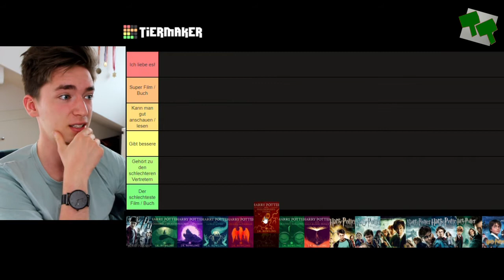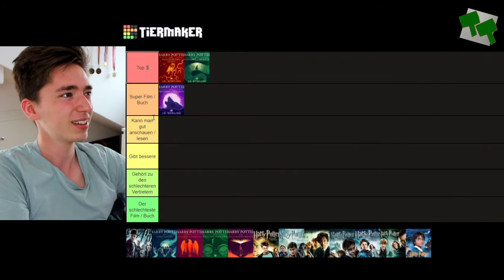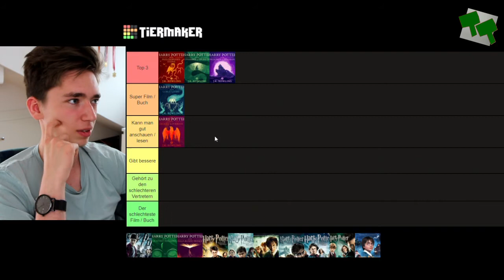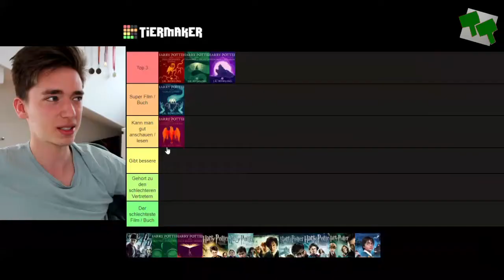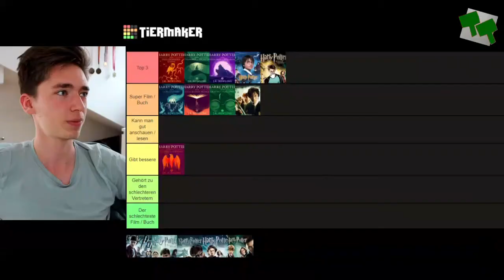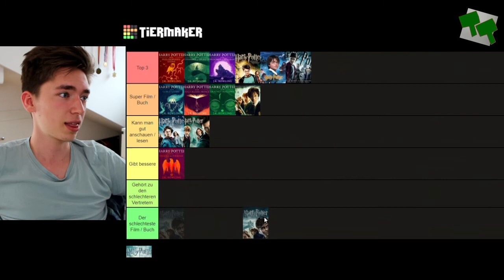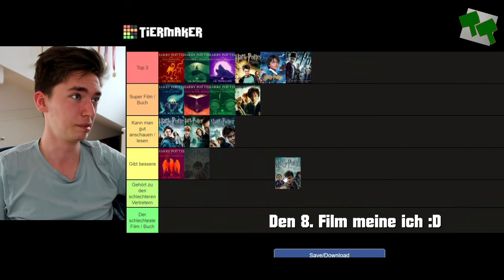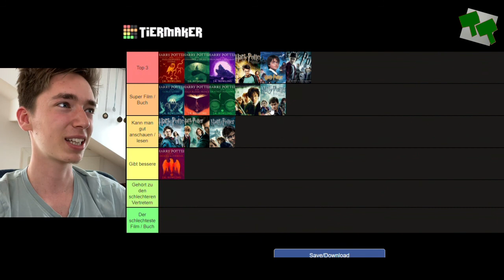REISE DURCH HARRY POTTER (Ranking)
Ich ranke alle Harry-Potter-Bücher und -Filme nach meiner persönlichen Bindung dazu :)